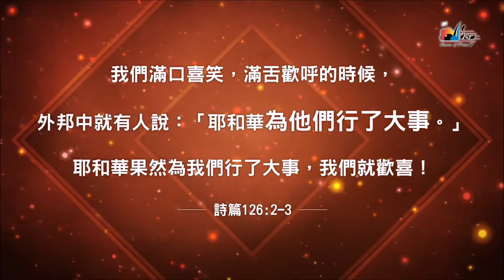耶和華行了大事 The Lord Has Done Great Things For Us 敬拜MV 讚美之泉敬拜讚美專輯 14 不要放棄，滿有能力